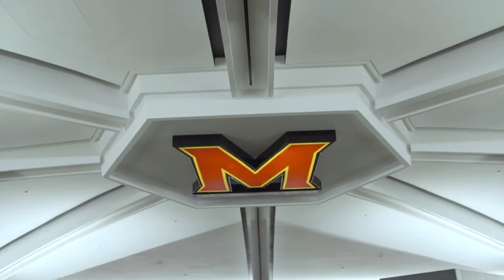Jones-Hill House Dedication